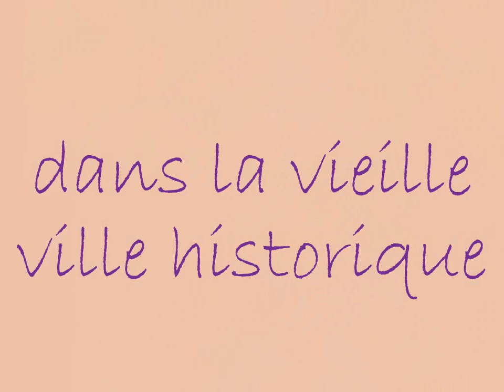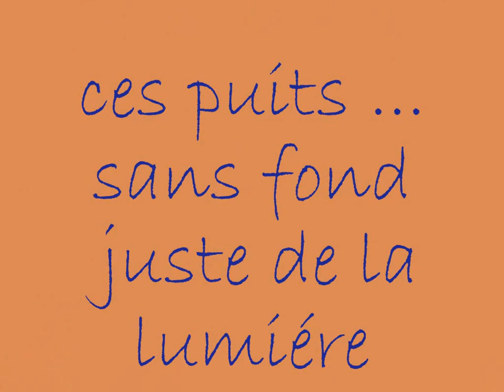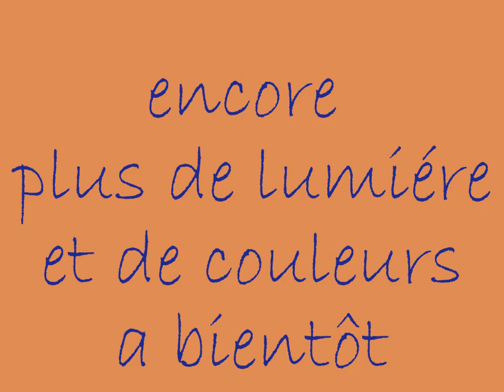son puit de lumiére son gratte ciel ..;NICE ...NISSIA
tout simplement un retour d'image suite a un voyazge